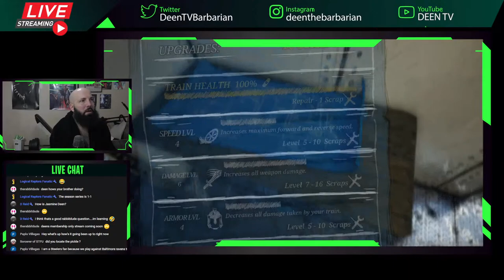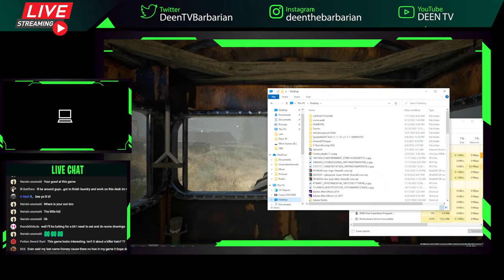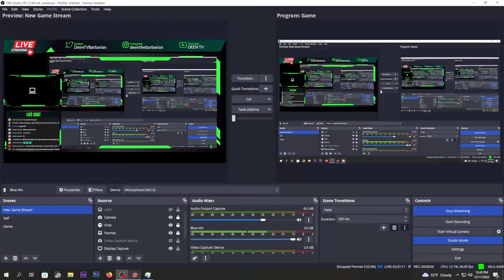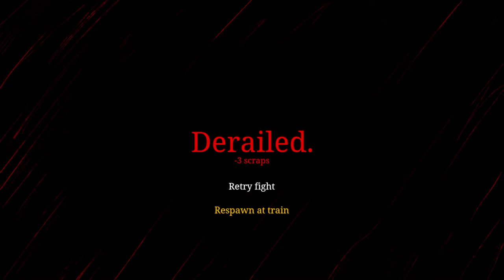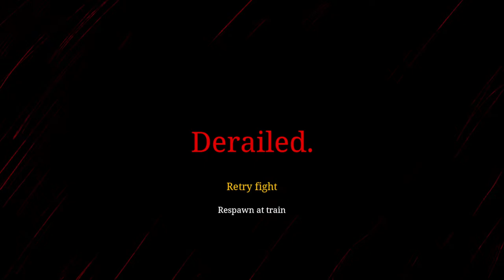🔴 Choo-Choo Charles, The Evil.. Spider Train?!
Looks like I'm playing Choo-Choo Charles.

🎮 PSN: CoDeeNnwo